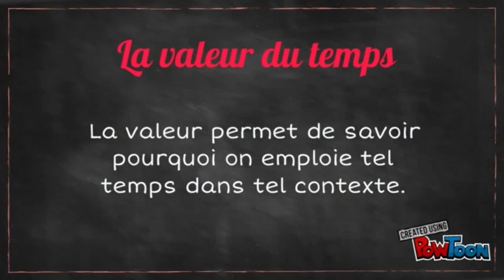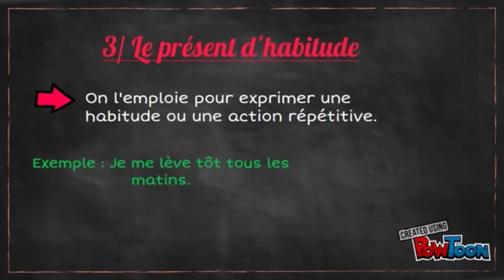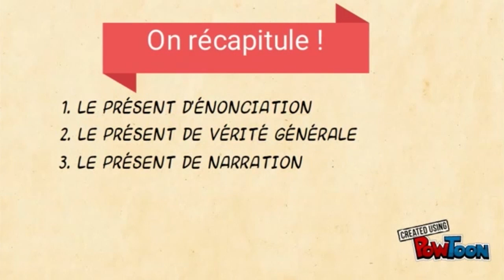Les valeurs du présent de l'indicatif (remise en ligne)